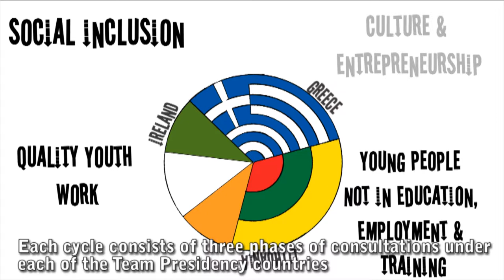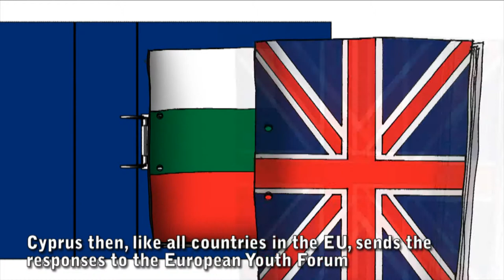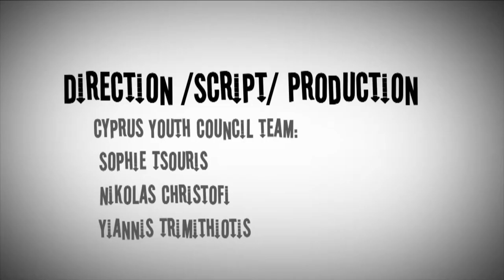STRUCTURED DIALOGUE - THE TRAILER